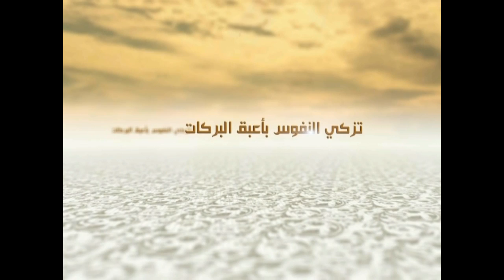19 - الكلمات (بحوث ثقافية) - الخطاب الثقافي الإسلامي (1) - السيد جعفر الحسيني الشيرازي